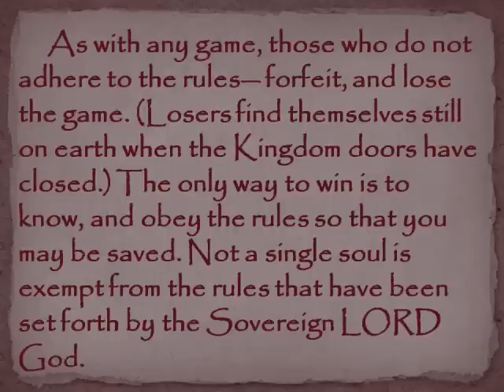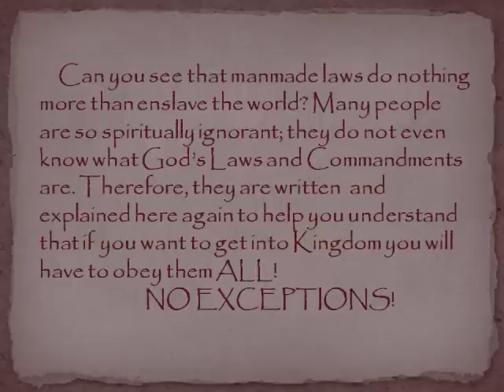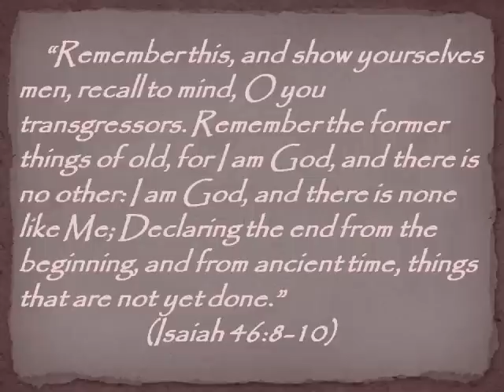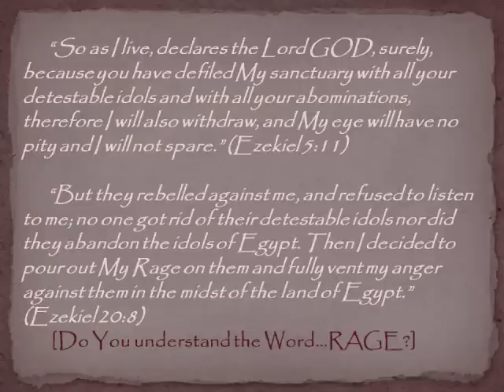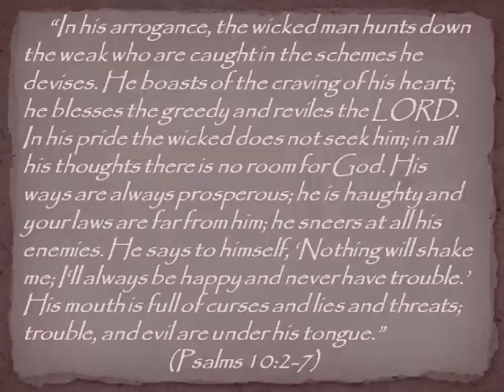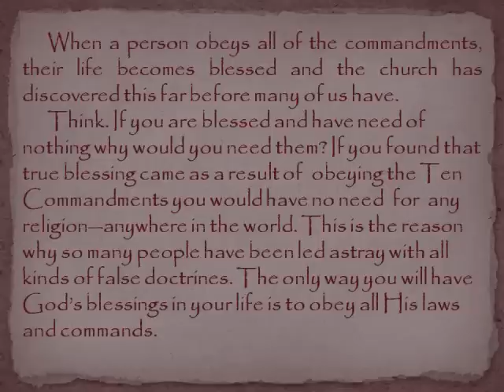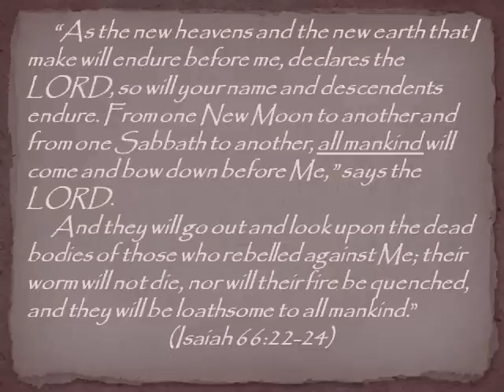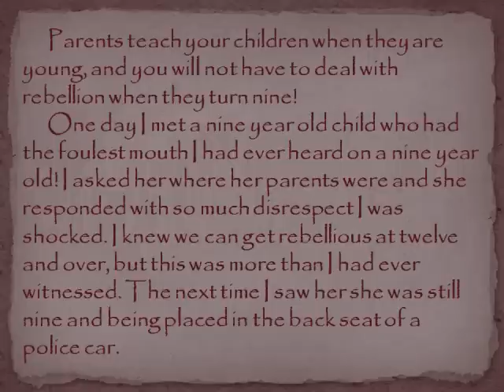(38) By Grace We are Saved, By Love We Obey... Part 1 of 2